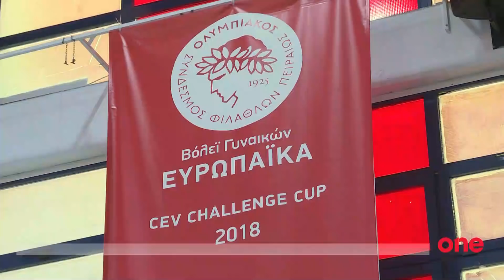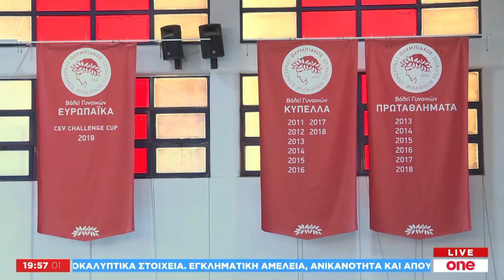Εβδομο σερί νταμπλ για τις «αμαζόνες» του Ολυμπιακού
Τον έβδομο διαδοχικό τίτλο του στο βόλεϊ γυναικών κατέκτησε ο Ολυμπιακός. Η Ολίνα Τσαουσέλου συνάντησε τις παίκτριες που ανέβηκαν στην κορυφή κατακτώντας το έβδομο συνεχές νταμπλ της ιστορίας τους.